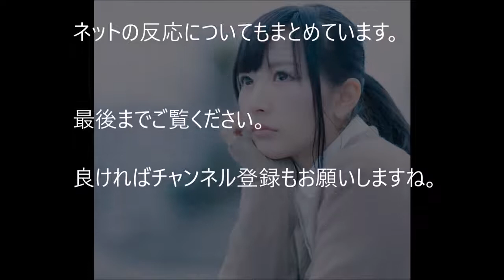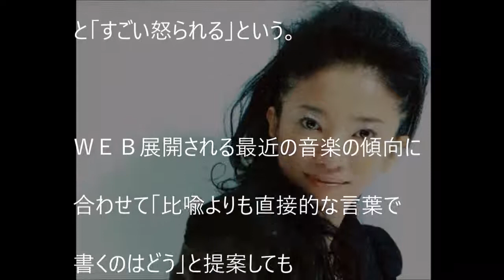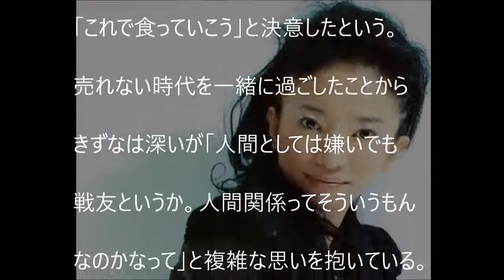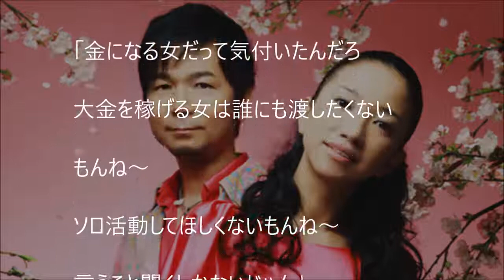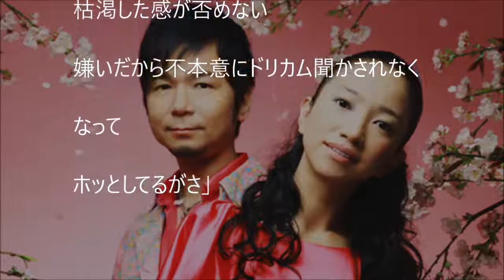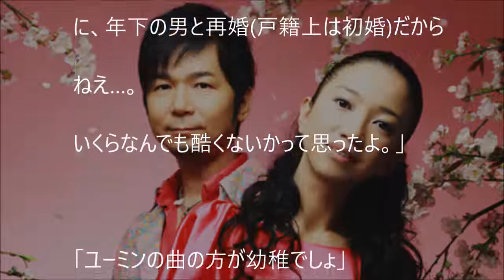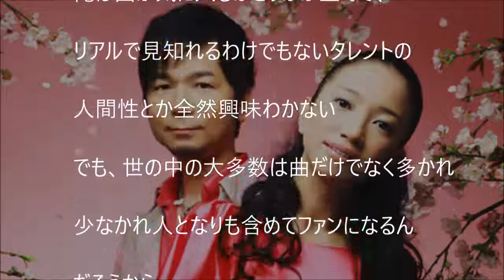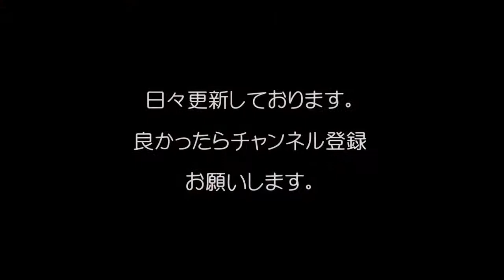【驚愕】ドリカム中村正人が吉田美和の”裏の顔”をテレビで暴露！！/Masato Nakamura revealed the face of the back of Miwa Yoshida in TV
【驚愕】ドリカム中村正人が吉田美和の”裏の顔”をテレビで暴露！！/Masato Nakamura revealed the face of the back of Miwa Yoshida
（関連動画）
【驚愕】ドリカム中村正人　吉田美和の“裏の顔”を暴露！！ まさかの発言に…【ちゃぶ台返し】
（お勧め動画）
【悲報】TOKIO山口達也”精神科”通院！離婚ストレスによるアルコール依存症か！？